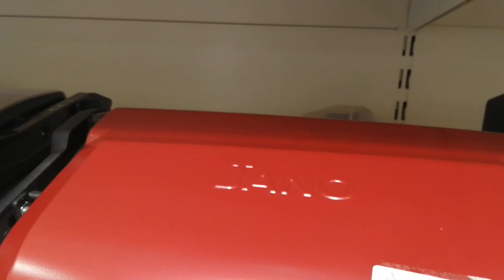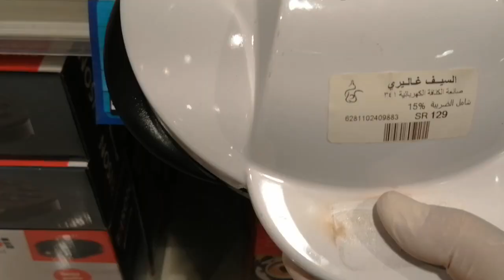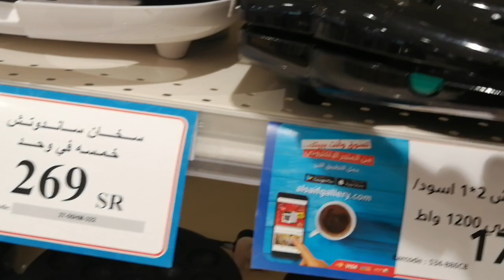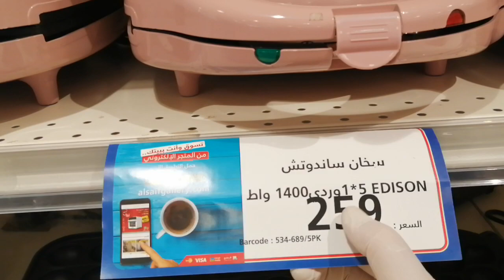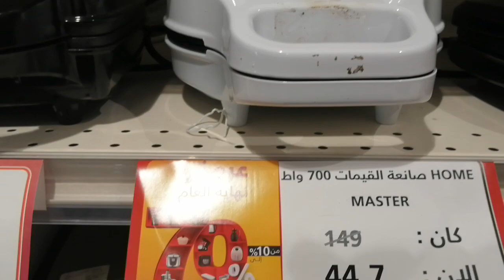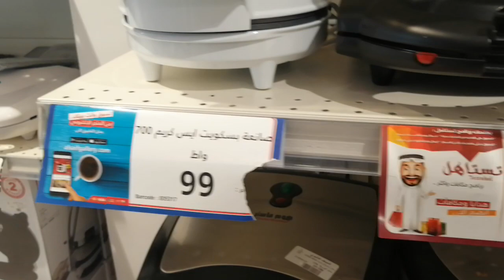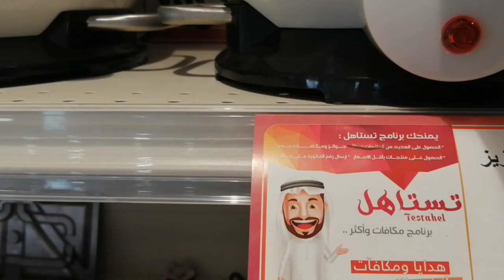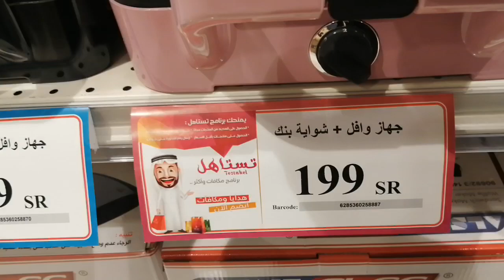# جوله فى السيف جاليري على سخانات السندوتشات ومكينة الوفل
# السيف جاليري
اجهزة كهربائية وأدوات منزليه
العنوان الرياض حي النهضه شارع سلمان الفارسي مقابل إشارة مطعم الرومانسية مخرج ٣٠ بجوار تخفيضات العائله الرياض